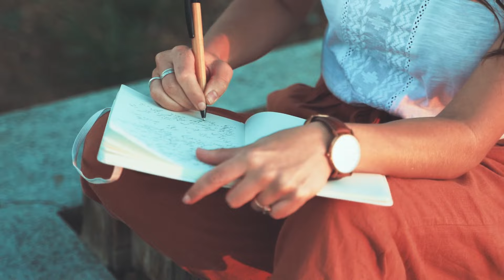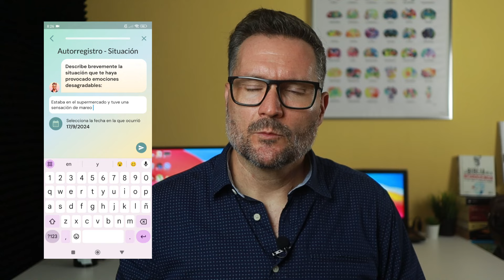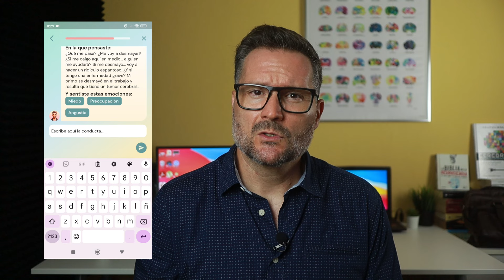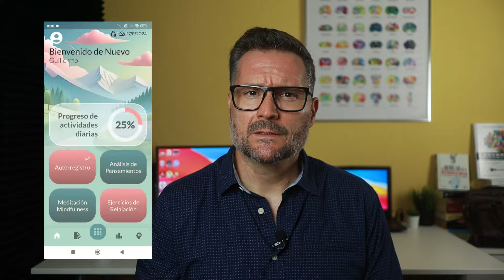¿Conoces el ARMA SECRETA de la TERAPIA COGNITIVO CONDUCTUAL?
Todos llevamos un diálogo interno constante, una voz que interpreta nuestras experiencias y moldea nuestras emociones. A veces, esta voz es un apoyo, animándonos y reforzando nuestra confianza.

Otras veces, puede convertirse en un crítico implacable, amplificando nuestras inseguridades y alimentando la ansiedad, la tristeza o la ira.

La Terapia Cognitivo Conductual parte de la base de que nuestros pensamientos, sentimientos y comportamientos están interconectados.
En este sentido, la forma en que interpretamos una situación (pensamientos) influye directamente en cómo nos sentimos (emociones) y en cómo actuamos (comportamiento).

Aquí es donde entran en juego los autorregistros, una herramienta fundamental en la TCC que nos ayuda a identificar y modificar esos patrones de pensamiento desadaptativos que pueden estar contribuyendo a nuestro malestar emocional.

Como profesional de la psicología y especializado en terapia cognitivo conductual, te aseguro que el poder de esta herramienta es asombroso.
Hay una diferencia abismal entre los pacientes que vienen a consulta y usan regularmente los autorregistros y los que no.

Aprender a usar esta poderosa herramienta puede marcar la diferencia real para un cambio duradero, y no superficial, en tu calidad de vida.

En el vídeo de hoy os presentaré las características de los modelos de autorregistro desarrollados por los dos psicólogos cognitivo conductuales más importantes de la historia. Aaron Beck y Albert Ellis.

Quédate hasta el final y te enseñaré como realizar los autorregistros con la herramienta gratuita incluida en la aplicación de gestión emocional PSENSE.

Descarga nuestra App:
👋 Mi nombre es Guillermo Orozco y tengo un Centro de Atención Psicológica en Las Palmas de Gran Canaria, España. Estoy especializado en trastornos de ansiedad, depresión, estrés, y otros desórdenes emocionales.